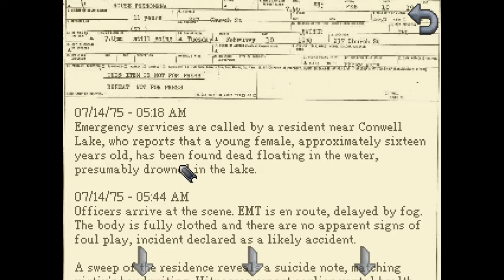Kathy Rain - Slowly finding the truth - Part 3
The series continues hope you enjoy. The sound is going to get better. The story of this games is interesting and keeps you wondering.